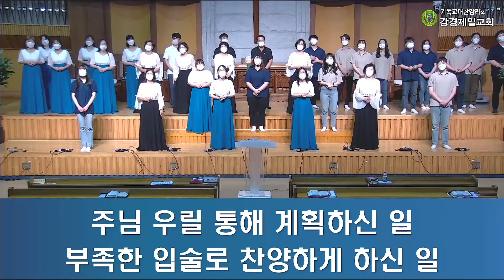20210912 주일저녁예배 찬양단(천사예생/임마누엘/에벤에셀) 특송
20210912 주일저녁예배 찬양단(천사예생/임마누엘/에벤에셀) 특송